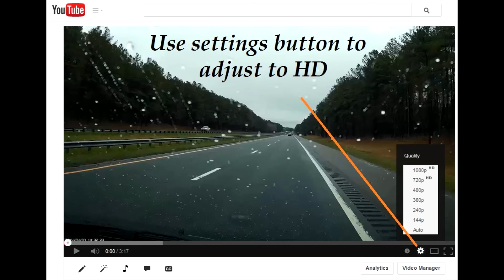CEI Environmental Services Bulk Waste Truck Littering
CEI Truck # 347, trailer license plate # Indiana L618161, leaving a heavy trail of litter along the Raleigh I-440 Beltline.
Reported to NC DMV Enforcement.